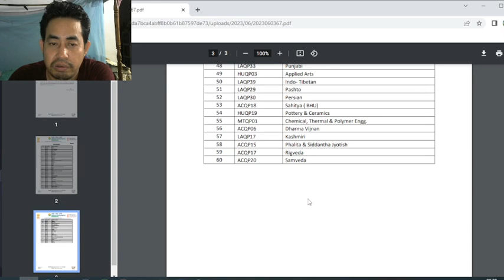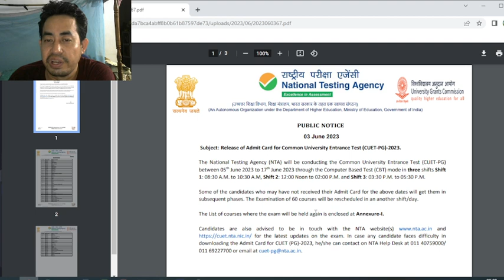M.A Entrance Admit kokyarokni bagwi koktwma kaham